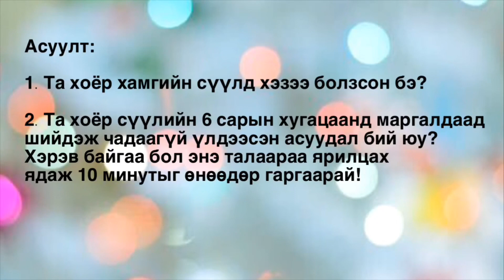Болзсон нь 👩‍❤️‍👨 |Taivan’s Family Vlog#3